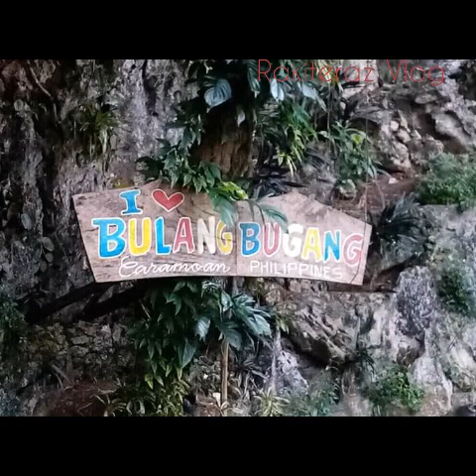Caramoan the best for Island hopping Adventure Part 2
The name Caramoan has been officially used since 1619,the year it was name by a spanish missionary friar,Francisco dela Cruz Y Oropeza. He penetrated the thick virgen forest of the Caramoan & founded a small settlement called Balwarte.

Prior to the arrival of the Spaniard it was determined that the place was once called Guta de leche, w/c was given by the dutch traders who operated a gold mine in Lahuy Island and who frequented the area to trade w/the natives.
The name was perhaps derived from the milkdrop stalagmites found among the rocks of Guta port. Upon the arrival of the Spaniards, the place came to be called "Carahan" for the sea turtle w/c was at the time to be found in great number along the shores of the Peninsula.

Did you know that Caramoan has been a favorite site for international franchises of survivor? The place has hosted the Serbian Version in two consecutive seasons. It also hosted the Israel version, Us version, Bulgarian, Swedish, French and Indian version.

Activities in Caramoan:
Island and beach hopping
Swimming, Snorkeling
Spelunking Culapnit Cave
Visit St. Michael Parish an old red brick Church
Trek to Mt. Caglago w/700+ steps to the sumnit and see the 360 degree view of the Caramoan Island and the gigantic statue of our Lady of the Holy Rosary Mother of Peace.